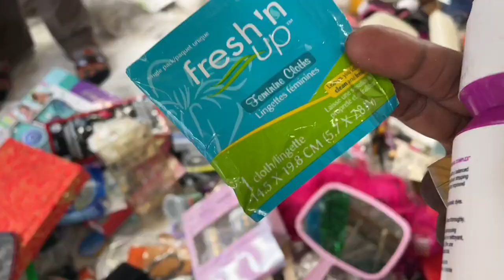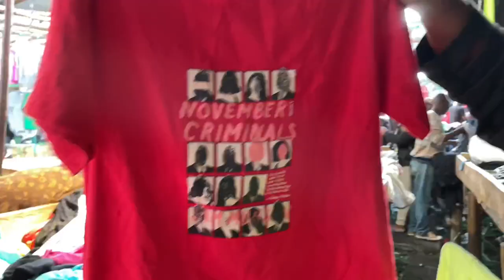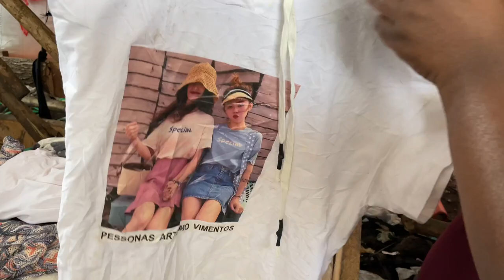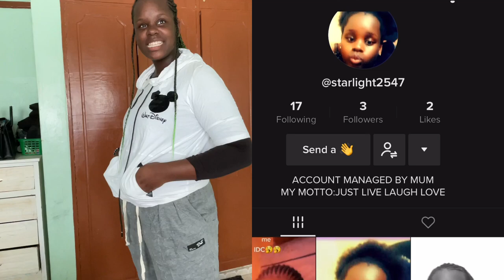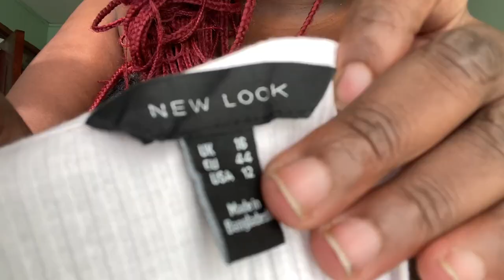Thrift Shopping In The Biggest Open Air Flea Market In Nairobi,Kenya Raw&Unfiltered Try on haul